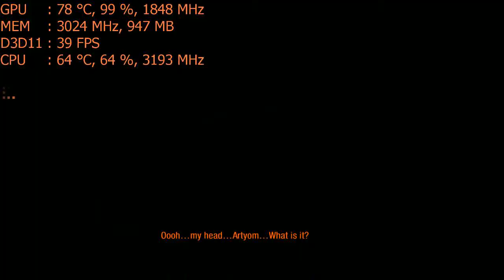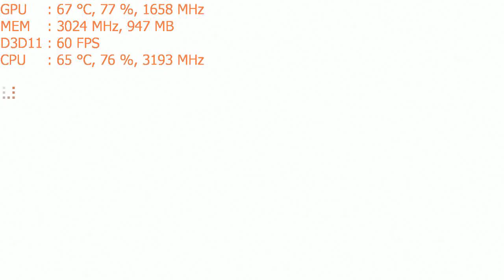Play Metro 2033 Redux on the Nvidia GT 1030 a $70 graphics card: PC 1080p, intel i5 2400 Dell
CPU: I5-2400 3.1ghz base  - 3.4ghz turbo
GPU: MSi GT 1030 2gb
Ram: 6gb 1600mhz ddr3 (running at 1333mhz).